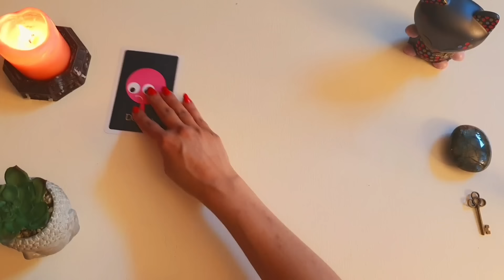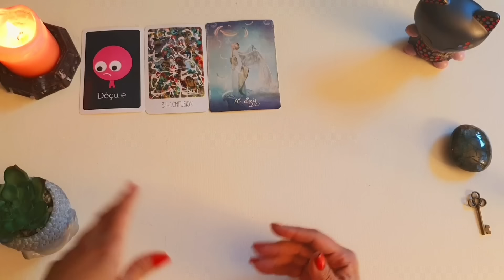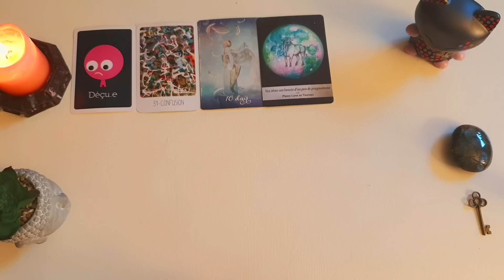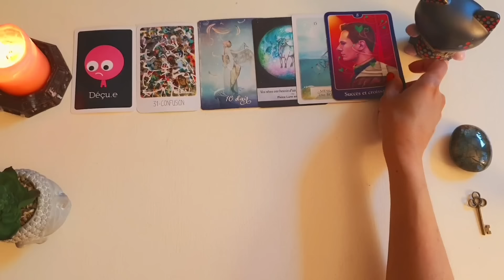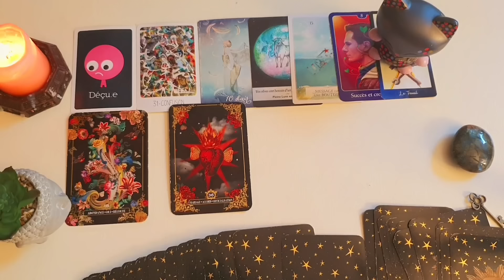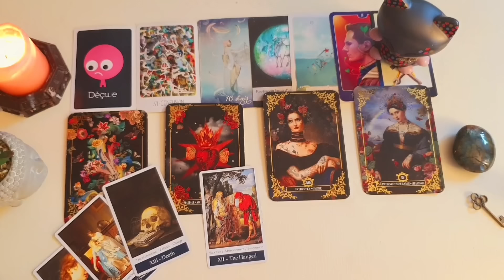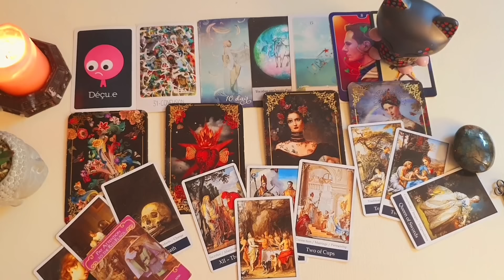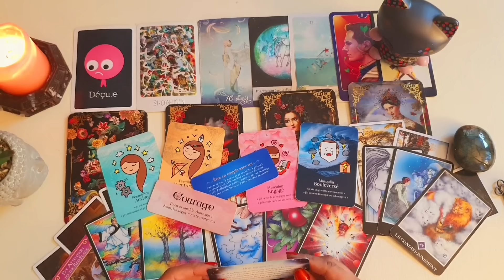توصیه و پیشگویی تاروت برای دوشنبه ۵ شهریور ۱۴۰۳ احساسی، کاری و مالی